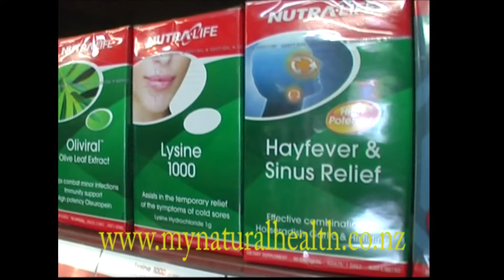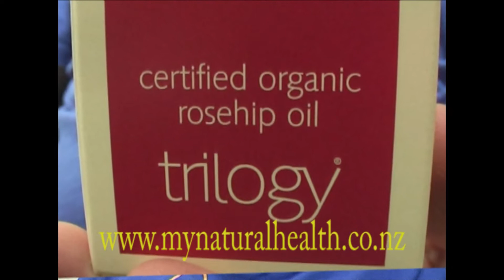my natural health